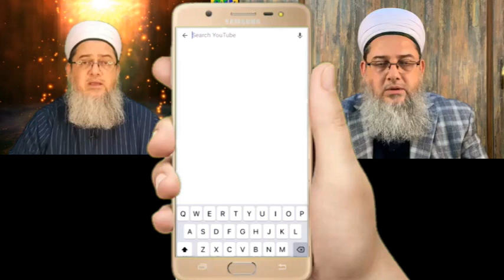SUBSCRIBE AL-HASHMI TV